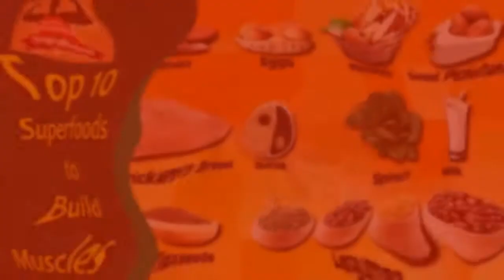Top superfoods to build Muscles | Gain Muscles foods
To build muscle & lose fat, you need a variety of proteins, veggies, fruits, carbs, and healthy fats. Eating protein helps building & maintaining muscle. But it also helps fat loss: protein has a higher thermic effect than carbs/fats.

Eating fats also helps fat loss: your body holds fat if you don’t eat fats. Fruits & veggies contain vitamins & minerals, necessary for recovery from your workouts. And carbs fuel your muscles so you feel full of energy at the gym.

Lots of you struggle to get these foods. Sometimes because you’re too busy or sometimes because you just lack information. This video will give you top foods you need to build muscle & lose fat.